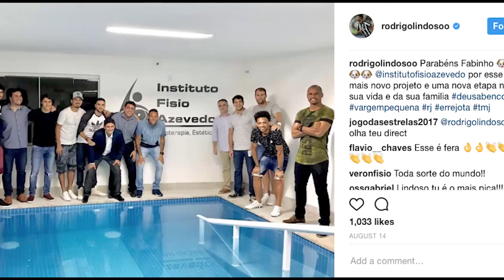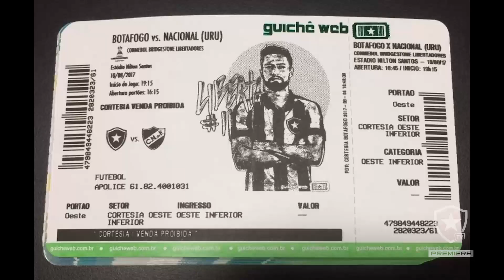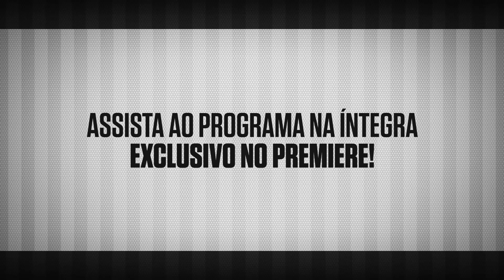Bate Bola: João Paulo | Ep. 49